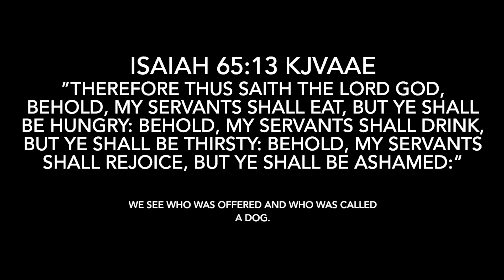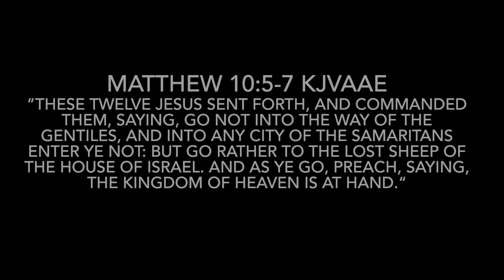CHURCH LEADER KAREN INSULTS BLACK ISRAELITES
CAMP:
4TH & BROADWAY
THURSDAY 6PM-8PM
MISSION BEACH/BELMONT PARK
SATURDAY 11PM-4PM

NEW CLASSROOM APTTMH!!